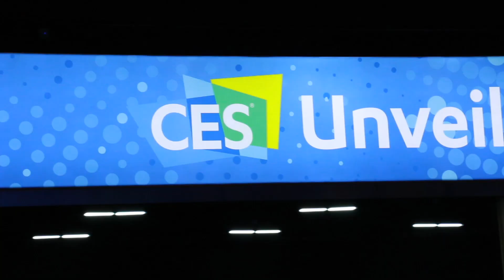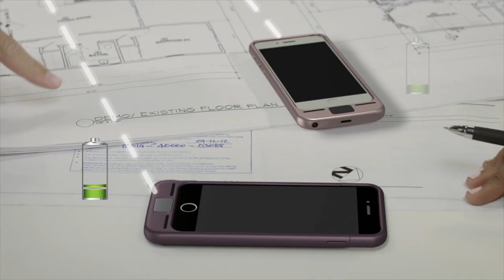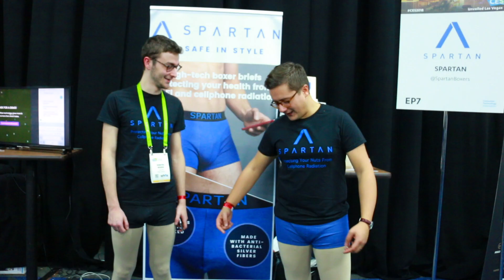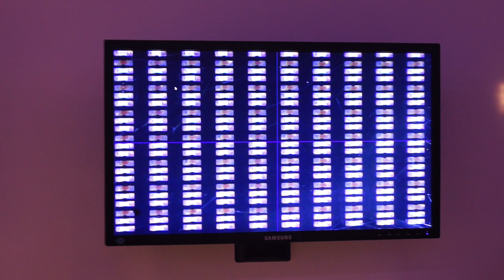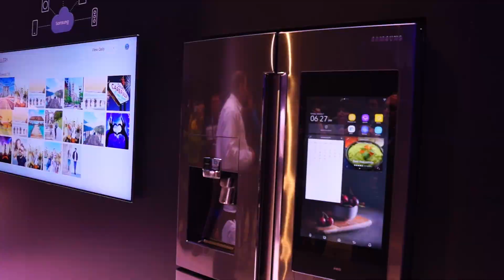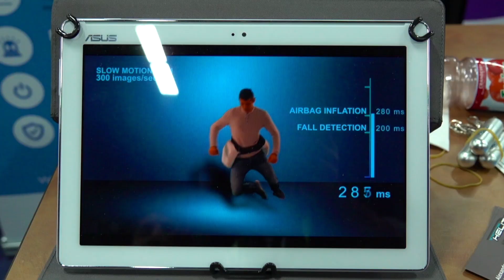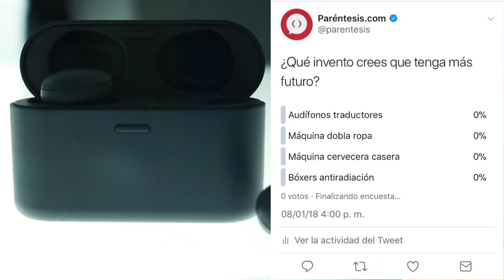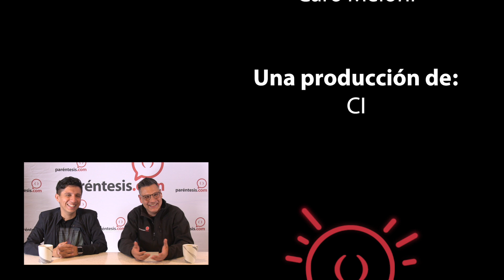Eureka News, tecnología que no sabías que existía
Robots que sustituirán a nuestras mascotas, máquinas que planchan y doblan la ropa, masajeadores de cuello y espalda, calzones antiradiación, pantallas de 146 pulgadas, televisiones 8K, máquinas para hacer cerveza, audífonos que traducen 70 idiomas y cargadores verdaderamente inalámbricos. Algunas de las cosas más innovadoras del CES2018 en este nuevo noticiero. ¡Dale play!